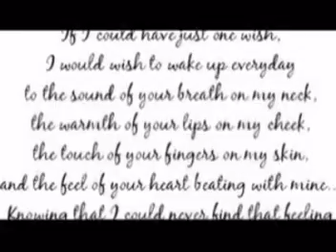Nothing compares to you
Nothing compares to you-Sinead O'Connor

It's been seven hours and fifteen days
since you took your love away
I go out every night and sleep all day
since you've been gone I can do whatever I want
I can see whoever I choose
I can eat my dinner in a fancy restaurant-but nothing
I said nothing can take away these blues,

It's been so lonely without you here
like a bird without a song
nothing can stop these lonely tears from falling
tell me baby, oh where did I go wrong?
I could put my arms around every girl I see
but they'd only remind me of you
So I went to the doctor guess what he told me
-guess what he told me
he said boy you better try to have fun
but he's a fool

All the flowers that you planted momma
in the backyard
all died when you went
I know that living with you baby was sometimes hard
but I'm willing to give it another try

nothing compares
nothing compares to you (x3 until fade)

E da quindici giorni e sette ore che hai portato via il tuo amore
Io esco ogni sera e dormo tutto il giorno
Da quando hai portato via il tuo amore
Da quando te ne sei andato posso fare ciò che voglio
Posso vedere chiunque io scelga
Posso cenare in ristoranti alla moda
Ma nulla
Ho detto nulla può portare via questa tristezza
Perchè nulla può essere paragonato a te

Sono stata così sola qui senza te
Come un uccello senza un canto
Nulla può fermare la caduta di queste lacrime
Dimmi baby dove ho sbagliato
Potrei abbracciare tutti i ragazzi che incontro
Ma mi ricorderebbero di te
Sono stata dal dottore e indovina cosa mi ha detto
Ha detto: ragazza faresti bene a provare a divertirti
Non importa come
Ma è uno stupido

Tutti i fiori che hai piantato,
nel giardino dietro
Sono tutti morti quando te ne sei andato
So che vivere con te a volte era duro
Ma io vorrei provarci ancora
Nulla può essere paragonato a te